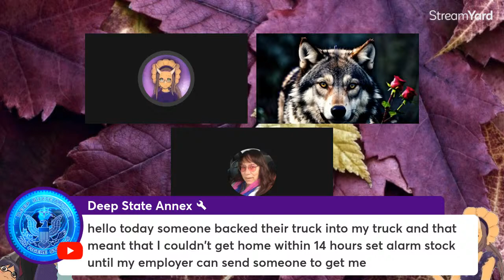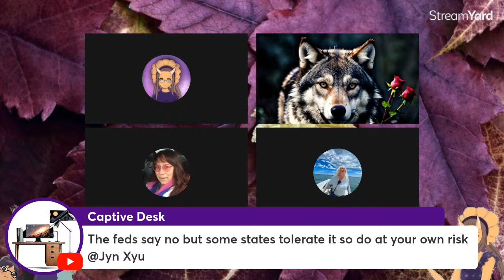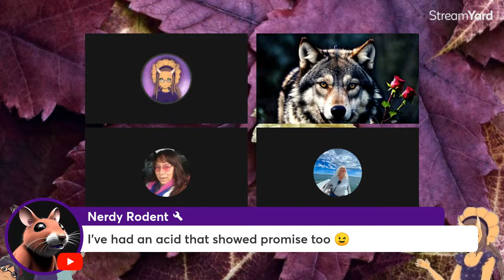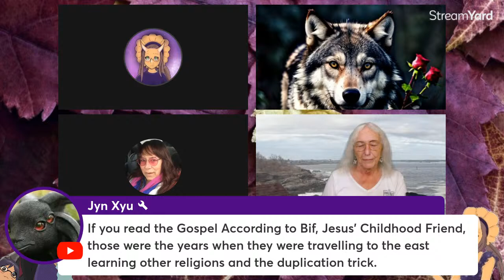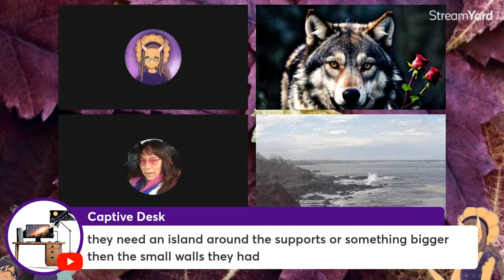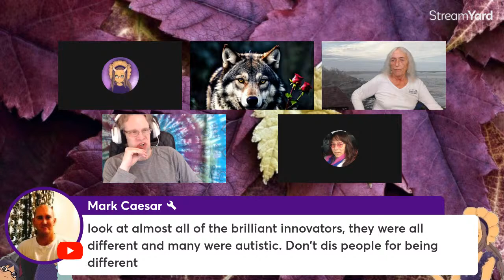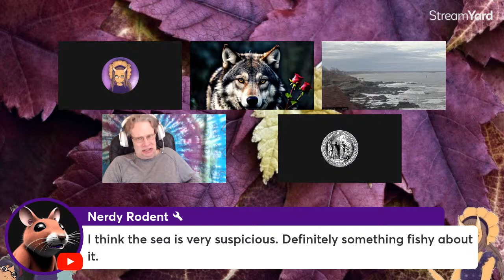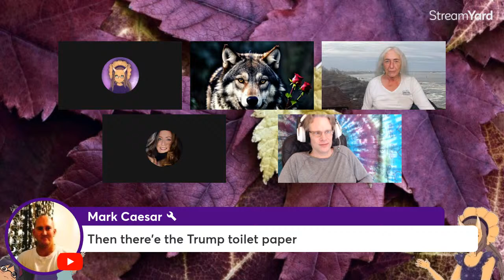International Whiskey Day - MidAmerica chats s11e19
TSIA

Please support Jyuni!
An anonymous donor helped Jyuni with the deposit so she is no longer homeless! She now has a roof and a door she can lock.

Special thanks to all our supporters

Vonrek SoulStrider